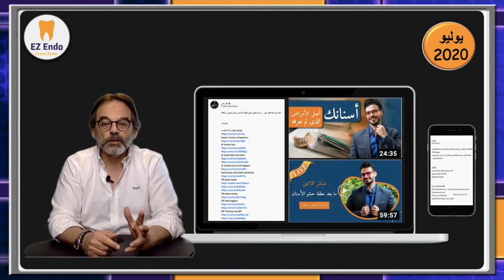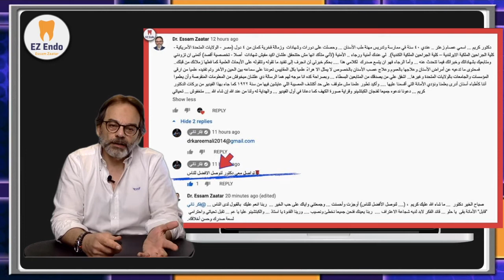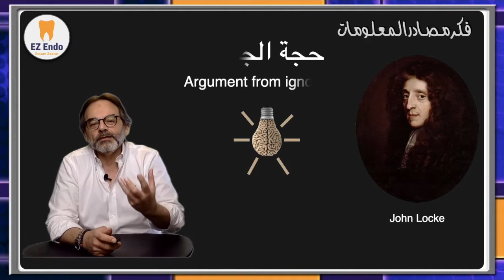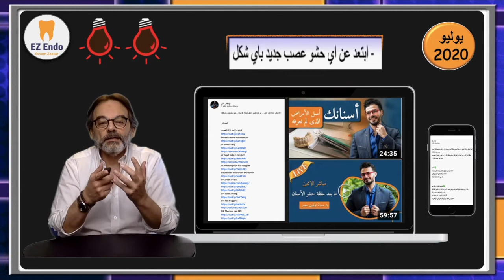Is having root canal treatment SAFE? مخاطر علاج الأسنان "ما بين الحقائق والادعاءات" الحلقة الأولى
نخاطب العقل أولاً .نتعلم معا تحليل مصادر المعلومة قبل التعرض للمعلومة نفسها!